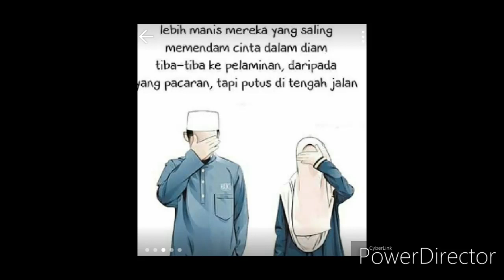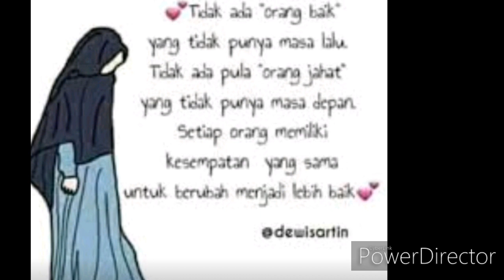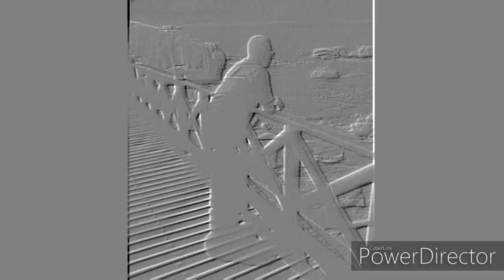To All Muslimah